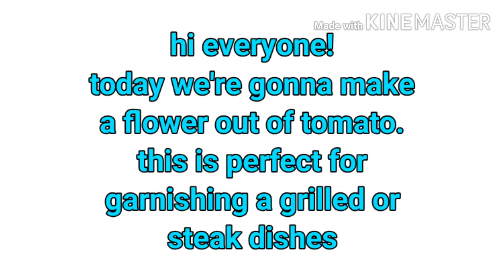SIMPLE TOMATO FLOWER | SIMPLE TOMATO CARVING | SIMPLE TOMATO DESIGN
HELLO EVERYONE! IN THIS VIDEO WE WILL MAKE A SIMPLE AND BASIC FLOWER DESIGN MADE FROM TOMATO. THIS IS PERFECT FOR GARNISH FOR STEAKS AND GRILLED DISHES. ITS VERY SIMPLE BUT ELEGANT.

tomato carving easy,
tomato carving rose,
tomato carving designs easy,
tomato carving flower,
tomato carving for beginners,
tomato carving designs,
tomato carving butterfly,
tomato carving ideas,
tomato basket carving,
cucumber and tomato carving,
cherry tomato carving,
fruit carving tomato,
fruit carving tomato rose,
tomato carving images,
carving of tomato,
tomato and onion carving,
tomato carving step by step,
tomato swan carving,
simple tomato carving,
vegetable carving tomato,
carving with tomato,
carvingfood carving apple,
food carving art,
food carving design,
food carving tutorial,
food carving easy,
food carving carrots,
food carving mango,
food cravings,
food carving melon,
food carving asmr,
food carving apple easy,
food carving art for beginners,
food carving and garnishing,
food carving fruits and vegetables,
food carving tools and their uses,
food carving basic,
food carving banana,
food carving for beginners,
basic food carving techniques,
30 beautiful food carving and cutting,
5 minute crafts food carving,